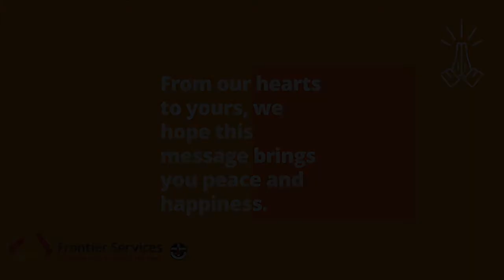WORLD PRAYER DAY 2021 with Bush Chaplain John Dihm.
Find out about how you can help our Bush Chaplains continue their much needed service to those in remote Australia